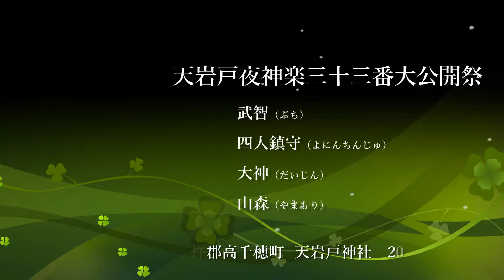第56回天岩戸夜神楽三十三番大公開祭 『武智』『四人鎮守』『大神』『山森』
第56回天岩戸夜神楽三十三番大公開祭から。

・武智（ぶち）
・四人鎮守（よにんちんじゅ）
・大神（だいじん）
・山森（やまもり）

日時：2016年11月3日
場所：天岩戸神社
住所：宮崎県西臼杵郡高千穂町岩戸1073番地1

撮影機材：
Nikon D750
AF-S NIKKOR 24-120mm f/4G ED VR

編集ソフト：
CyberLink PowerDirector14